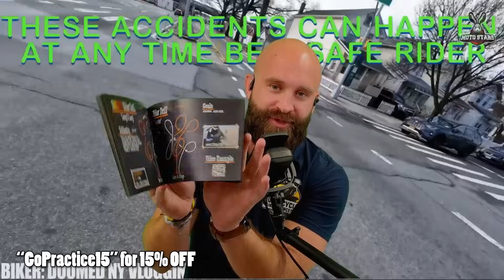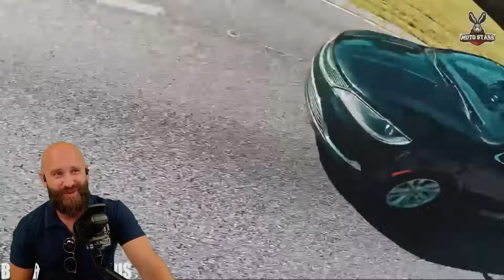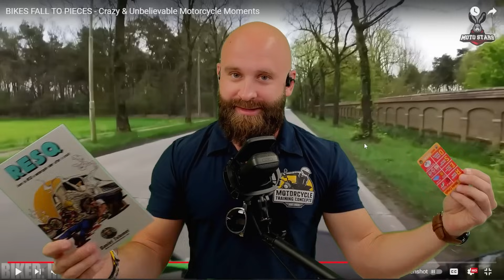Slow Down! Speeding In Group Rides Is Risky And Dangerous